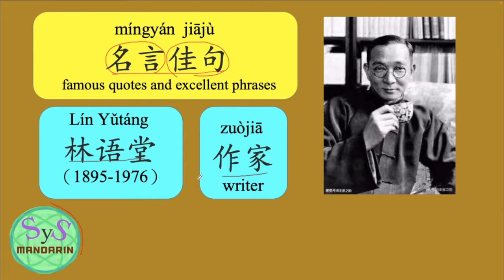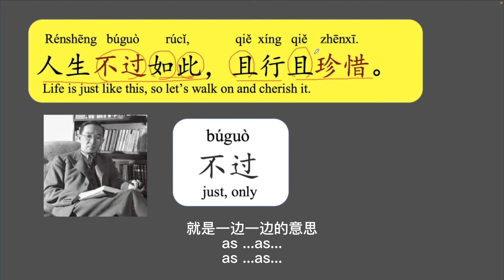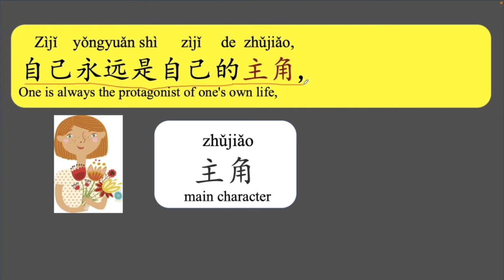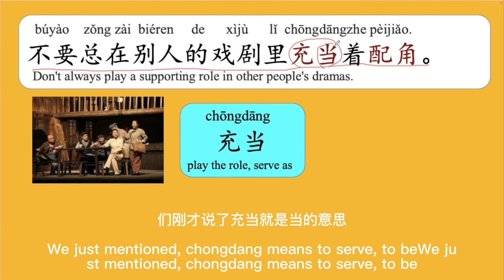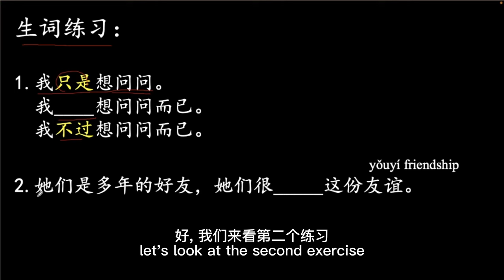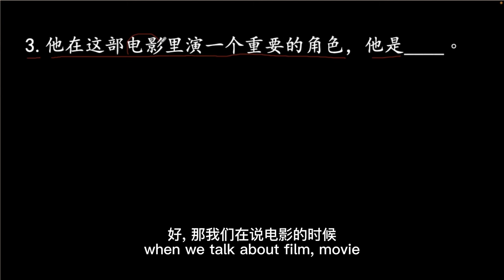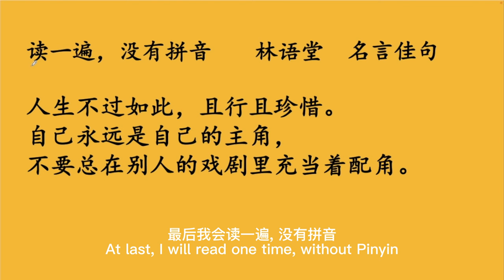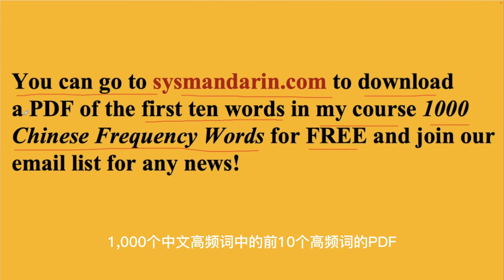471 Learn Chinese Famous Phrases From Lin Yutang 林语堂